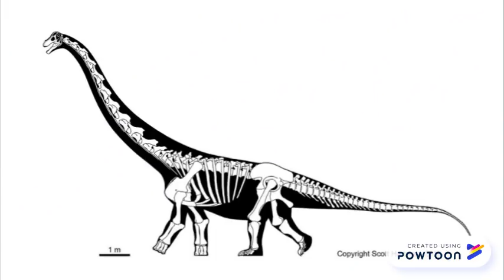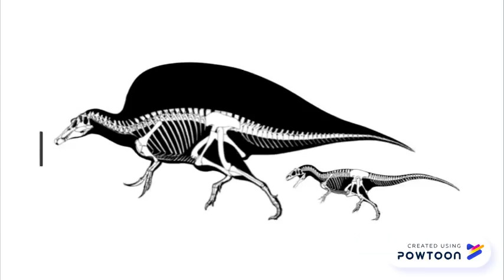5 Species of Spinosaurus Bigger Than T.rex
Spinosaurus was the most legendary predatory dinosaur of all time, and that truth comes to light in this TopMan 2.0 style informational video full of dinosaur facts and Spinosaurus facts. Spinosaurus size comparisons might not be accurate, but clearly they were bigger than the ones related to T.rex size comparisons out there on the internet made by T.rex fanboys like The Vividen. Spinosaurus was the biggest predatory dinosaur. Spinosaurus was a bipedal monster.